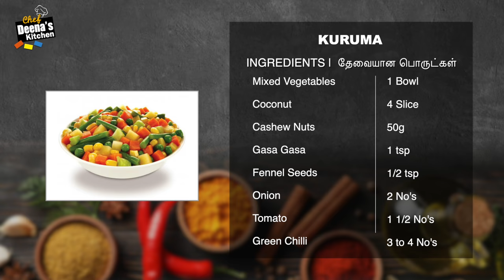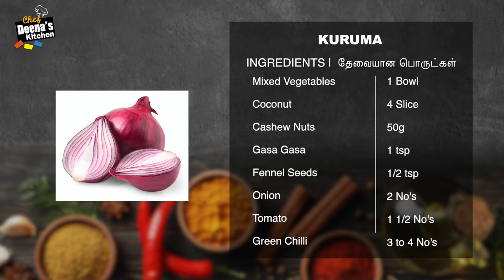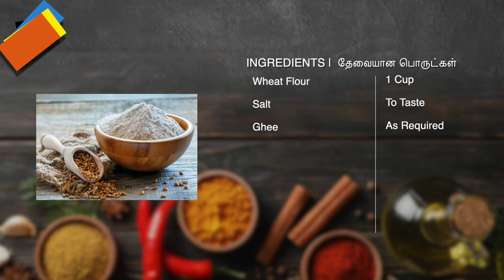ஹோட்டல் ஸ்டைல் வெஜ் குருமா & சப்பாத்தி | Veg Kurma & Chapati | CDK 641 | Chef Deena's Kitchen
Product Link